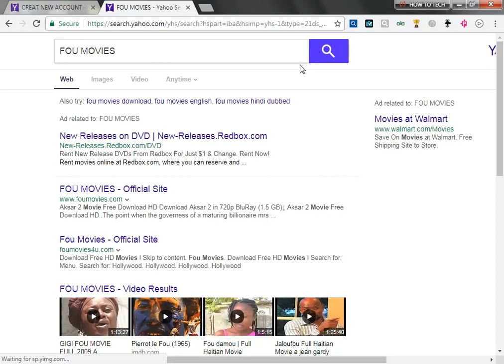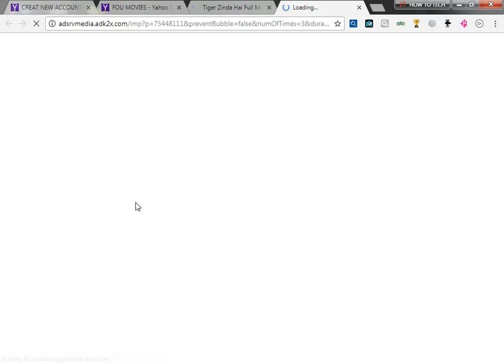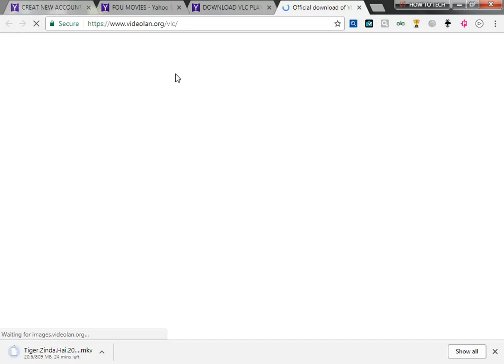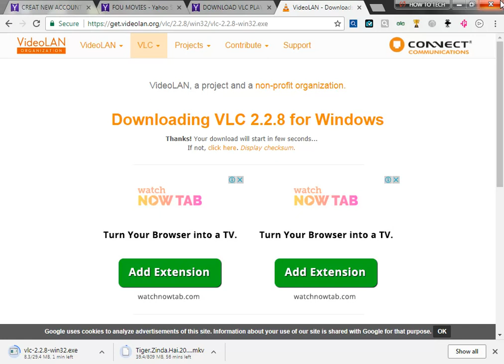how to download tiger zinda hai